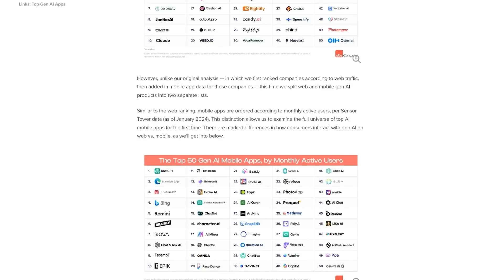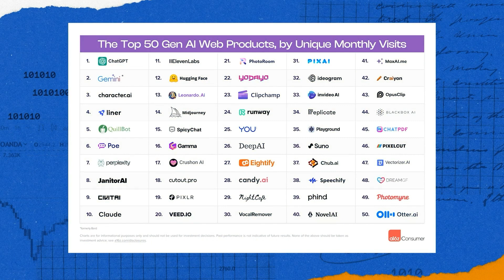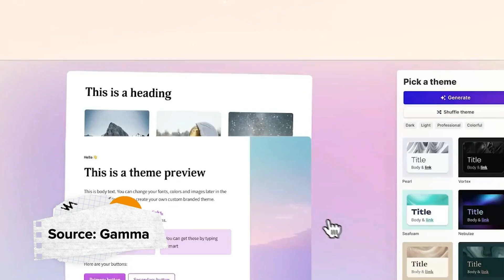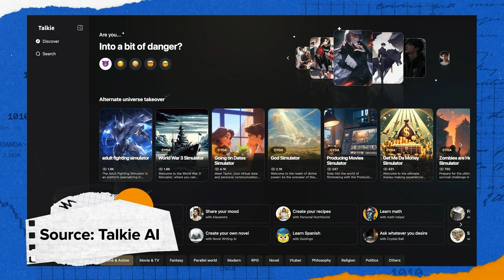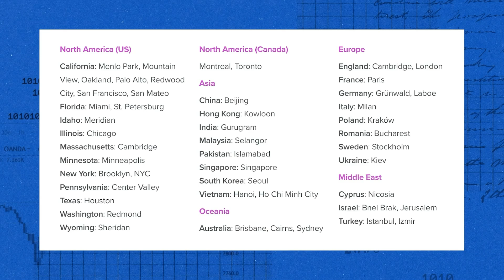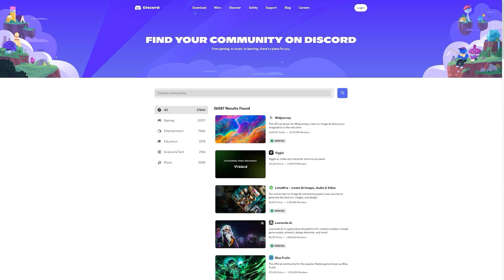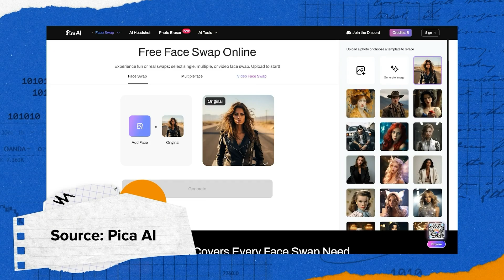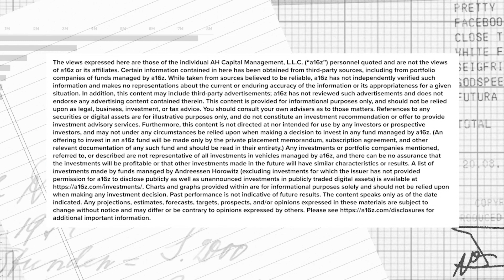The Top 100 GenAI Consumer Apps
Consumer AI is moving fast. Who’s leading the charge?

Olivia Moore, partner at a16z, took a renewed look at our Top 100 Gen AI Consumer Apps list with Steph Smith on the a16z podcast and, for the first time, broke the list down by web and mobile categories.

Timecodes:
00:00 - The top 100 genAI list
01:30 - Mobile vs. web
04:53 - Newcomers and companies that moved up the list
07:38 - User visits and interactions
09:03 - AI is a global pursuit
10:18 - New categories: music, productivity tools
12:11 - Upcoming trends